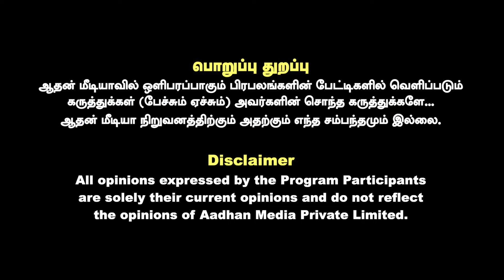தமிழர்கள் நலன் பற்றி காங்கிரஸ் பேசலாமா? | Kalai Political Analyst Interview | Aadhan News